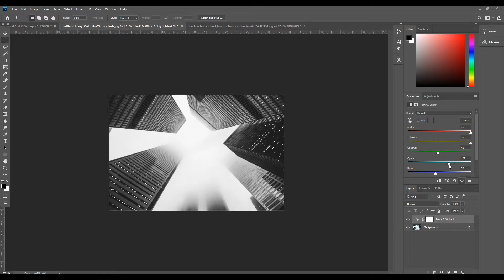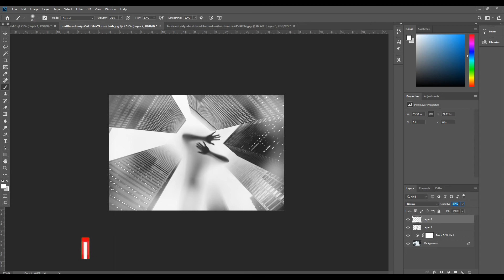Silhouette | Manipulation Photoshop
Fast and easy photo manipulation just for 2 pictures